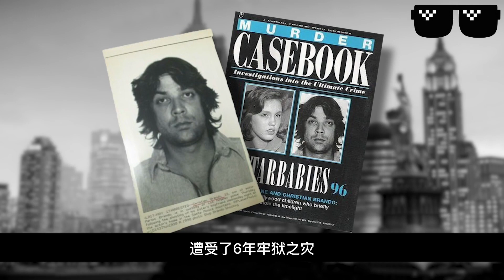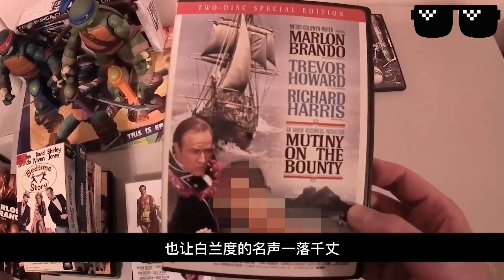演绎天才：白兰度！睡遍好莱坞女星，3段婚姻25个私生子，晚年全是悲剧。